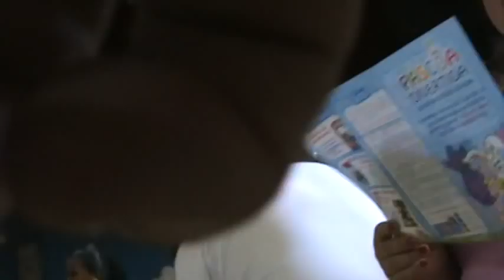O Mundo da Xuxa - Passeio de Trenzinho - 01